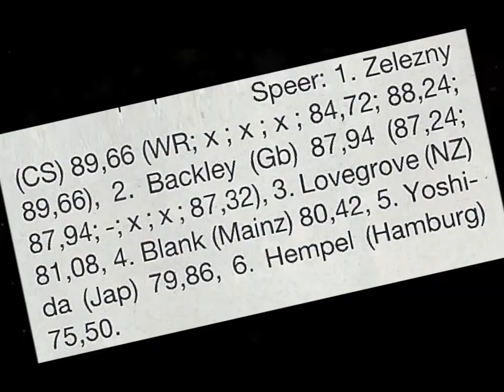Jan Zelezny (Czech Republic) WORLD RECORD javelin Bislett Games Oslo 1990-07-14.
His series: 89.66 (WORLD RECORD)– X - X - X – 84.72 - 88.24.